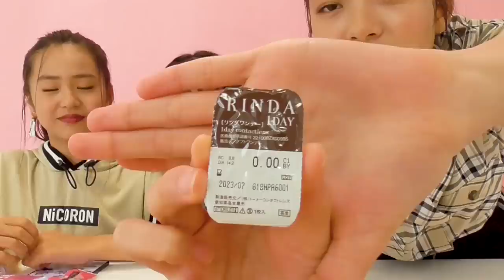人生初のカラコンに姫佳が挑戦・・・！！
【SNS】
☆PINK-latte TV official